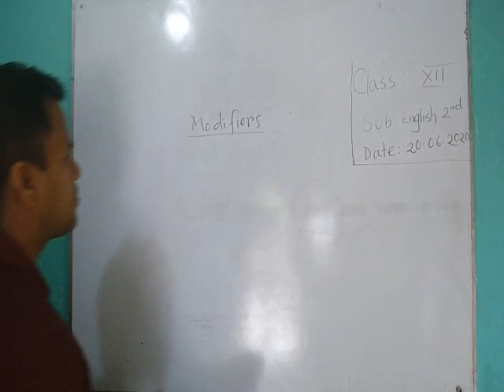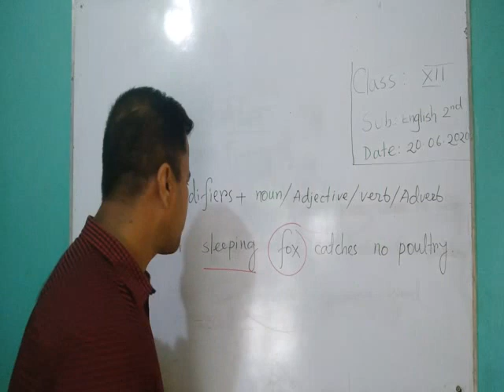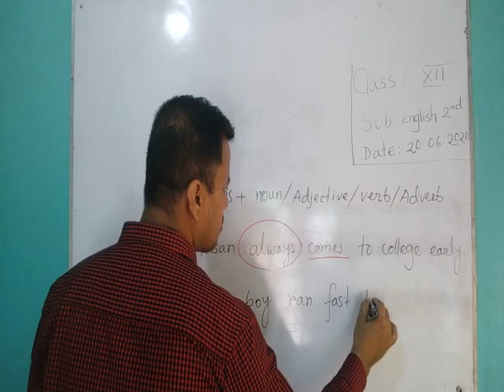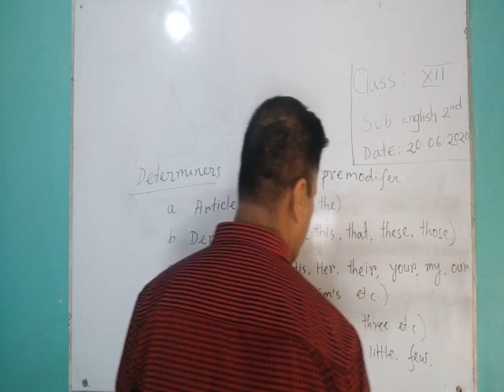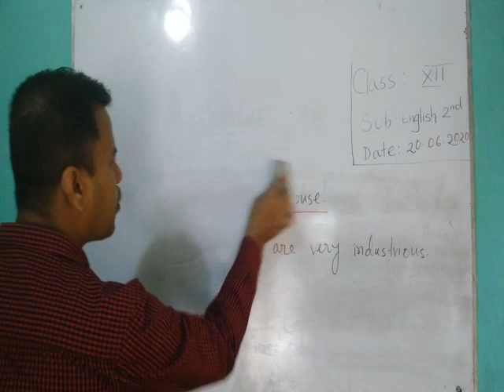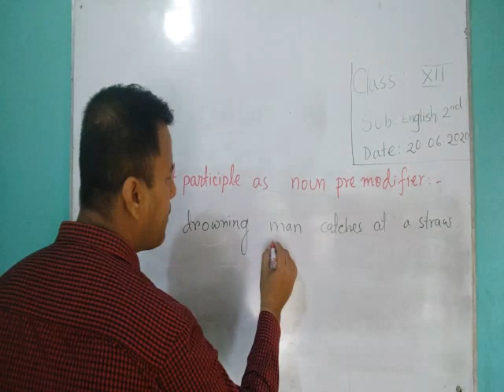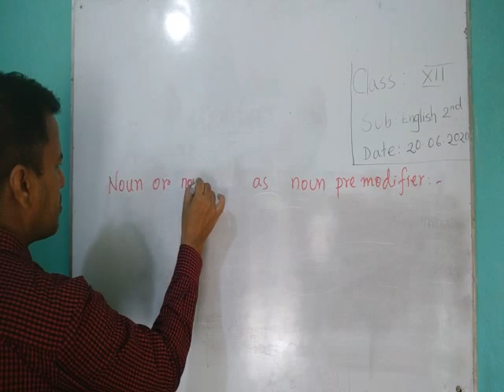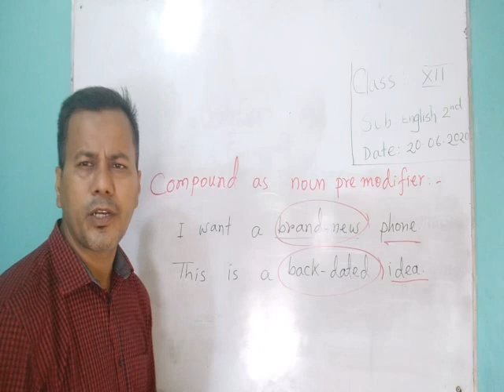HSC English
Modifiers